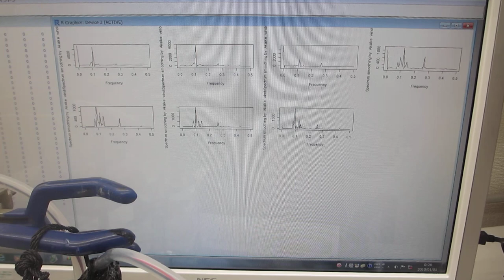圧電素子をガラス容器に取り付けた超音波プローブ（超音波システム研究所）